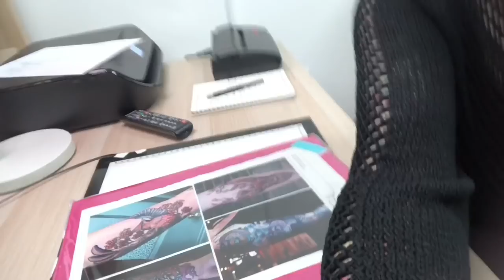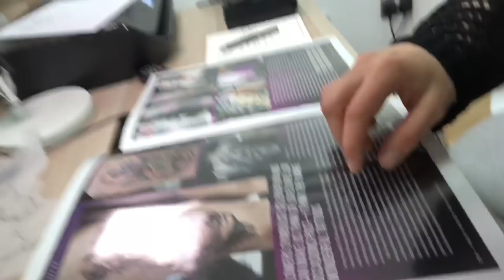Vlog #8: New artists at Gravity!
Sorry about the sound! Will put the mic closer to my face next time.

Gravity, 17 Bridge Street, LU7 1AH, UK.